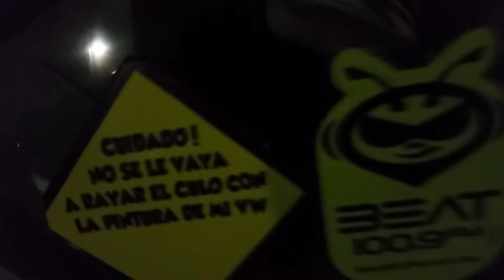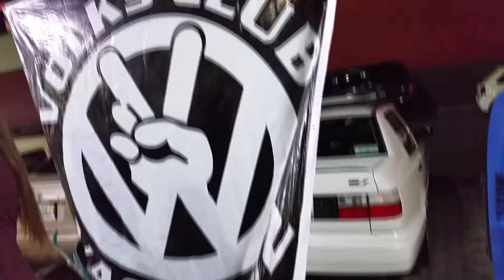4to aniversario de vaggabundos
facebook de vaggabundos volks

facebook del precidete de vaggabundos volks